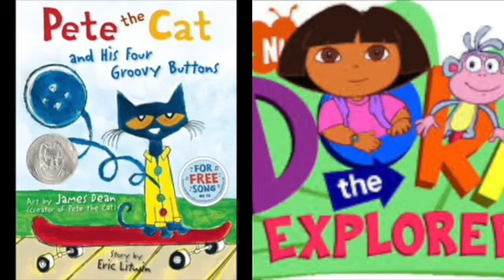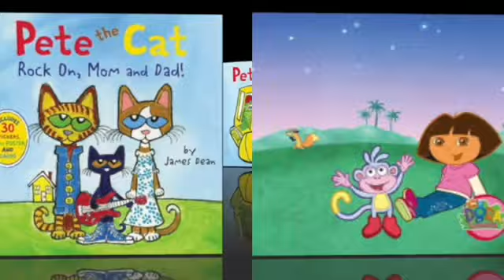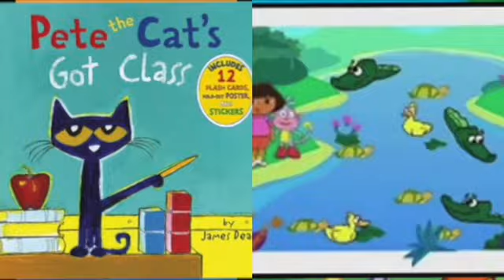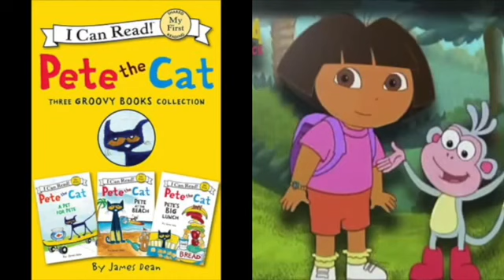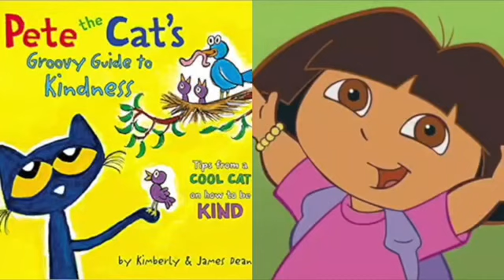MERGED - Pete The Cat and Dora The Explorer Shapes